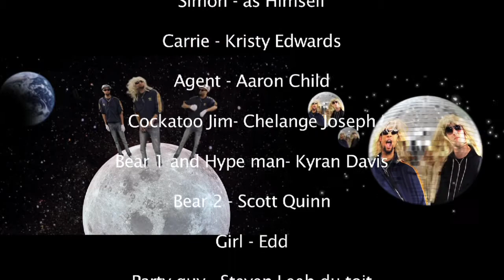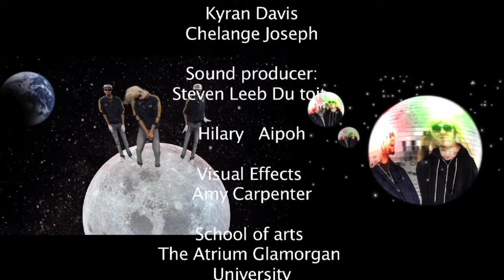The Tenant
Simon Moves in to a house of strange happenings and meets a Tenant that Makes life very difficult for him.

A short film by Chelange Joseph.